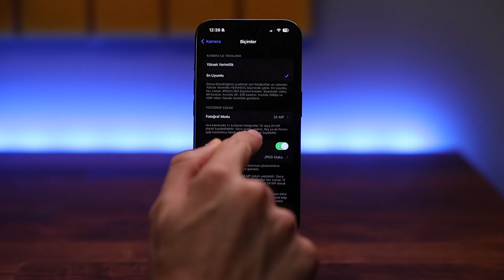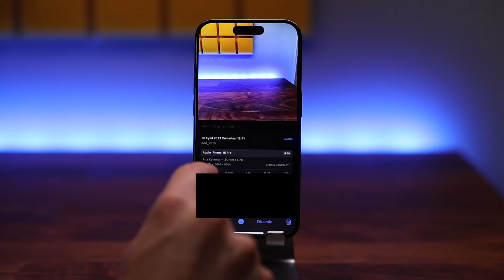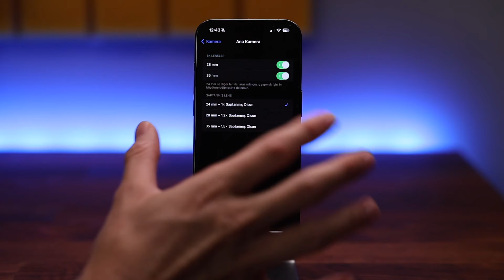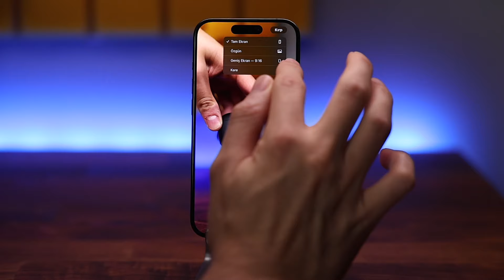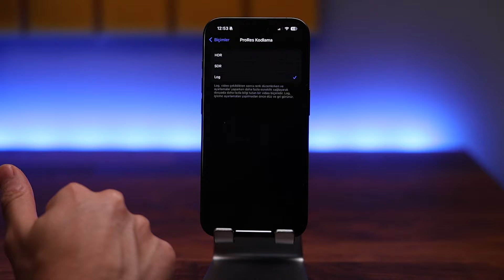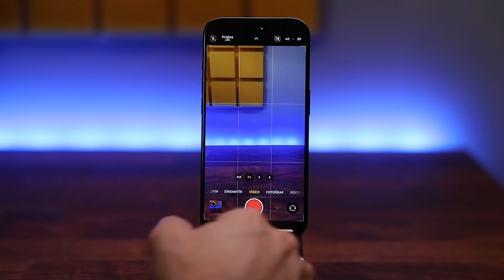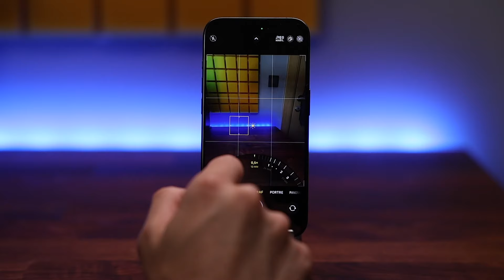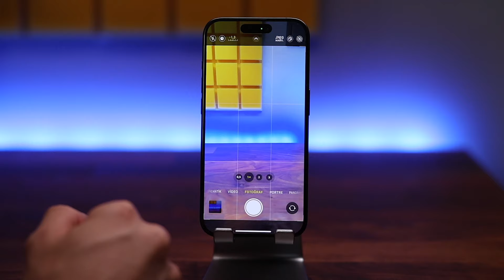iPhone 15 Pro Kamera Ayarları -Yeni Özellikler - Detaylı Anlatım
iPhone 15 Pro Kamera Ayarları - Detaylı Anlatım
Ancak yine de marka ve model belirtiğim için tanıtım yazmak zorundayım.